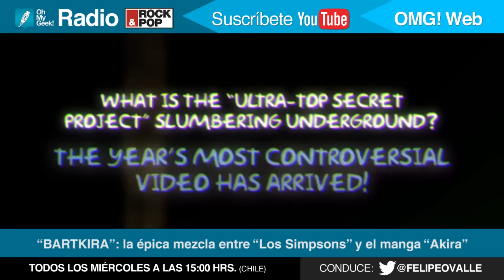Bartkira: la mezcla entre "Los Simpson" y "Akira" - OhMyGeek! Radio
Hace un tiempo, distintos ilustradores decidieron aportar colectivamente y sin fines de lucro una recreación de distintas historias fusionando los mundos de "Los Simpsons" y el manga "Akira".

Recientemente dieron un paso más allá y recrearon el trailer de la película Akira, la que fue estrenada el 16 de julio de 1988.

En OhMyGeek! Radio - Capítulo #041 te lo contamos para que tengas la oportunidad de ver este glorioso trabajo.